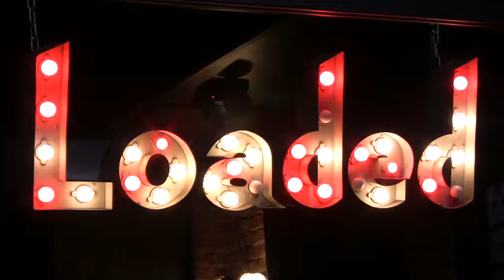OUT of TUNE pXr Loaded Hollywood January 5 2014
pXr Loaded Hollywood
January 5 2014
Filmed By
Video Louis
LApunk13.com